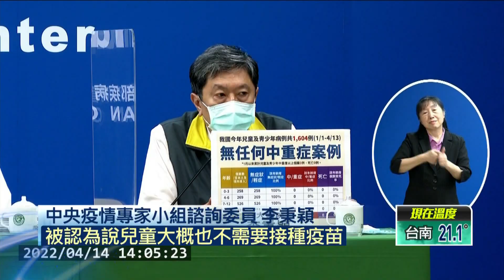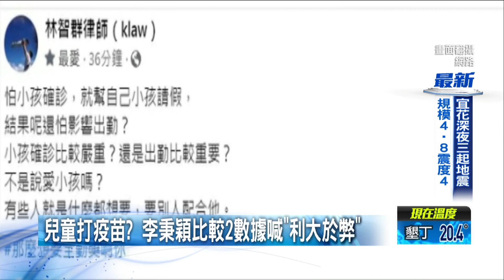停課標準放鬆！ 「3寶爸律師」戰酸民：停不停課都要叫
校園疫情燒不停，現在有不少家長抱怨，停課標準太亂，甚至3寶爸律師林智群，也在臉書寫下看法，認為寧願教育部訂得寬鬆，家長再自行決定是否要請假，未來的停課標準，相關細節中央還得滾動式調整 ，畢竟疫情強碰學生受教育權益，完整配套措施勢在必行。